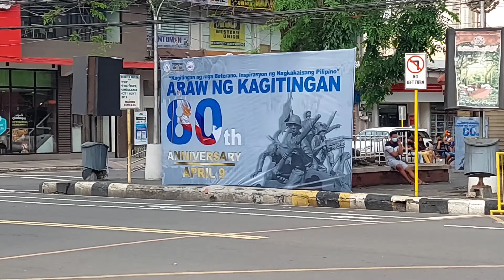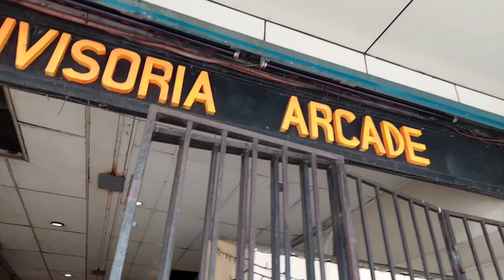Baklay sa Divisoria, Cagayan de Oro City